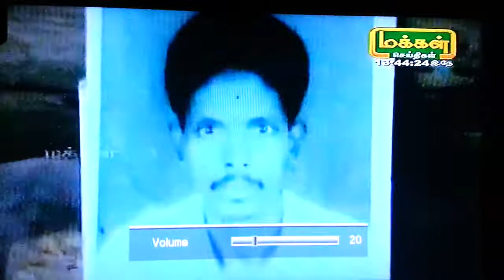Liquor death wife killed husband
Husband tortured wife daily. Wife beaten him with stick. He died. Deaths due to liquor continue in tamilnadu. - Courtesy: Makkal TV